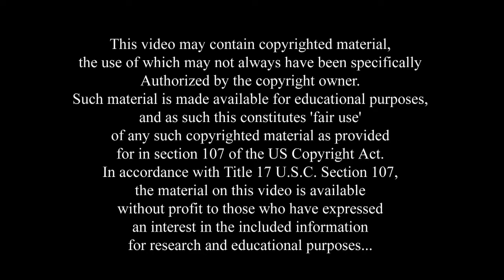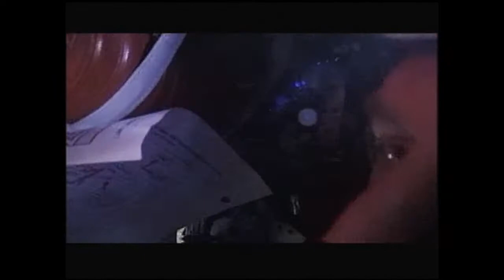Jeffrey Nothing New Psychodalia - Dear Departed ~ Alien Orthodox (Fan Video)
I love this song so much psychologically and Universally I had to make this video even if it is different from the band's vision of their own videos. I hope they and others enjoy this, and all reality!

Knowing bands hate when fans record them live, I thought it would be NICE to use some footage in this video making some things okay!

Jeffrey Nothing The New Psychodalia - Dear Departed ~ Alien Orthodox (Fan Video)

p.s. Took me a few weeks after work working on this. I am an Existentialist, so this song/message rings in my heart. If you never seen this video, I hope you enjoy... (2:53) Existential Bummer